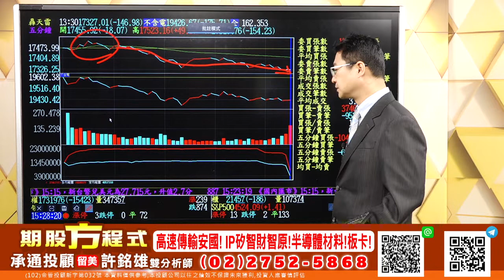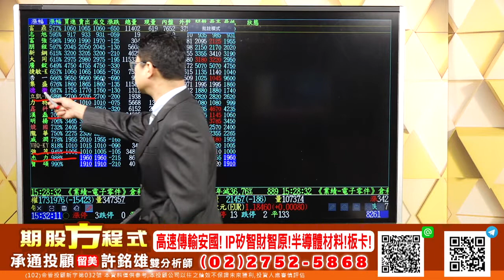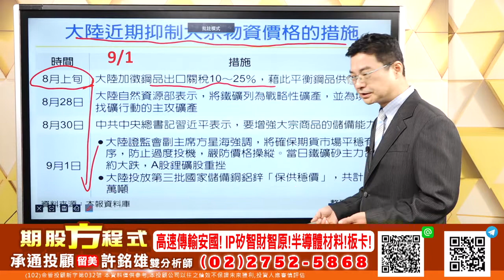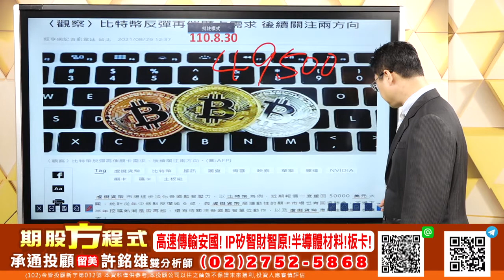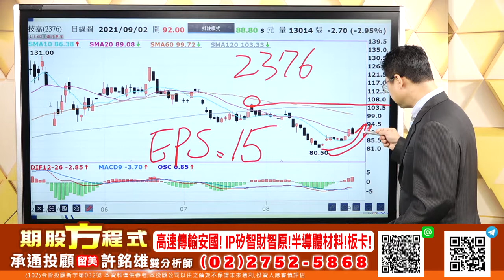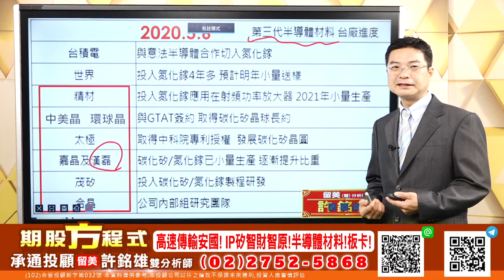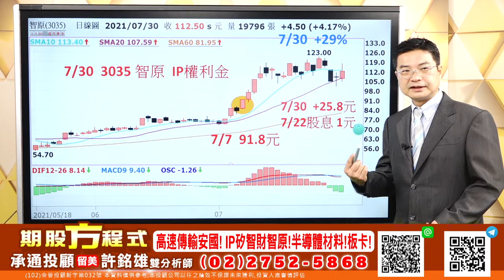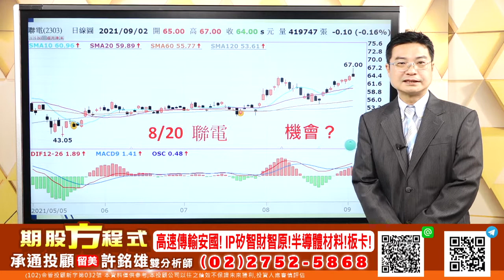20210902 許銘雄 期股方程式 高速傳輸 安國 安格！IP矽智財 智原！半導體材料 太極！板卡 麗臺！